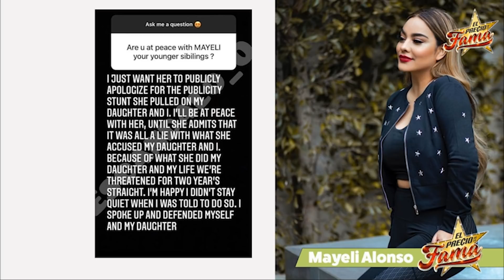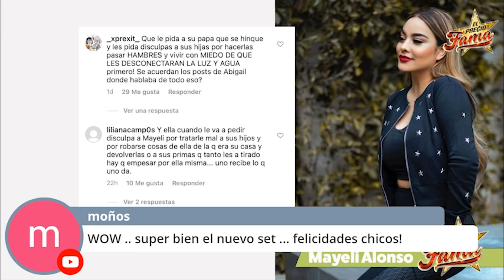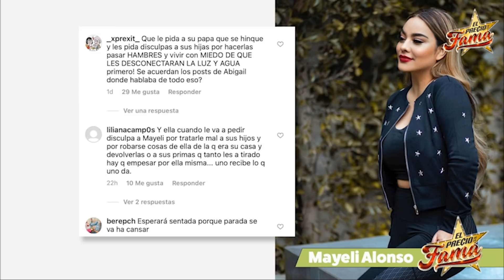"Mayeli Alonso" ¡LANZA ADVERTENCIA A LA HIJA MAYOR DE LUPILLO! | El Precio De La Fama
@mayelirivera arremete en contra de Anaya Rivera la hija de @LupilloRiveraOficial para que deje de decir cosas sobre ella y sus hijas.